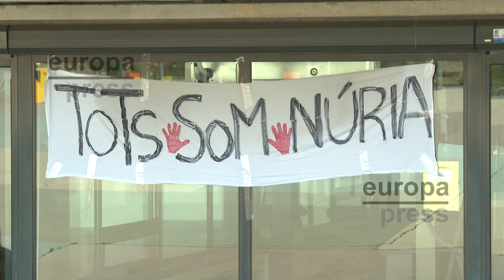Unos 40 funcionarios protestan ante Brians 2 (Barcelona) mientras se espera la salida de Alves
Unos 40 funcionarios de prisiones protestan y reclaman dimisiones este viernes ante la cárcel de Brians 2, en Sant Esteve Sesrovires (Barcelona), donde unos 60 periodistas esperan la posible salida del futbolista Dani Alves.